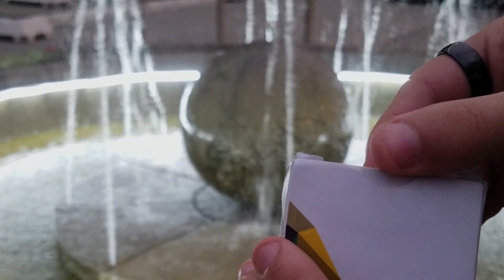AcroAces - Mbretat në Pika // Performanca | Agon Gashi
Nje trik qe e kam menduar, per nderrimin e 4 Mbretave (ose qfaredo 4 letra) ne 4 Pika (ose qfaredo 4 letra tjera)
Shpjegimi del neser, andaj mos e humbisni.

Montazhi: Agon Gashi
E xhiruar me: Samsung Galaxy S7 Edge
E edituar me: Adobe Premiere CC

Muzika:
●Dennis Kumar - Serene [Bass Rebels Release]